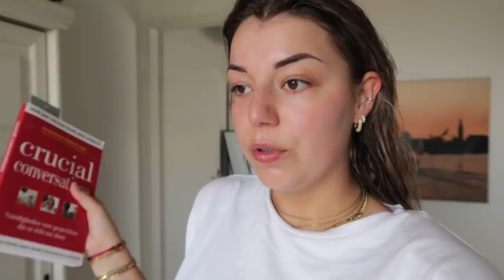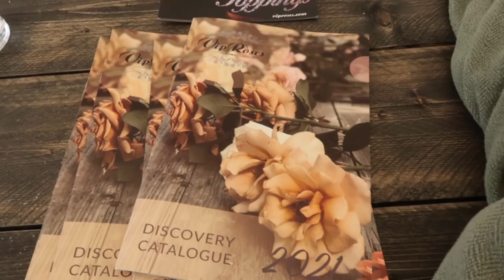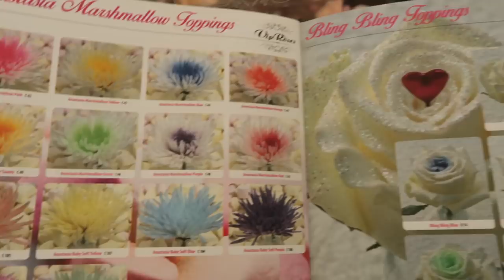COCKTAILS & SUSHI 🍸🍣 & MIDDEN IN DE ROZEN 🌹| Sara Verwoerd #75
Code: SARA20

Hii babes! ✨🌸🦋

Sara Verwoerd